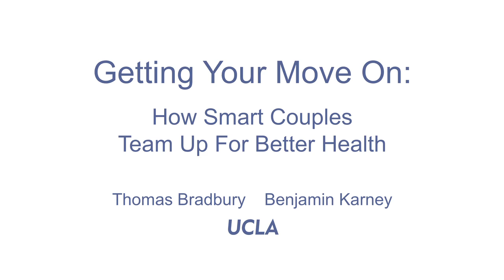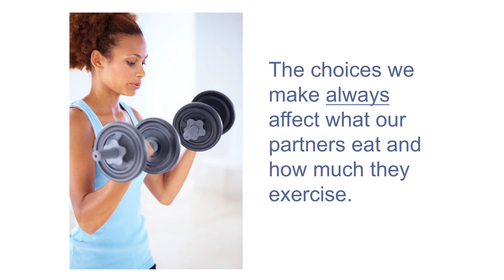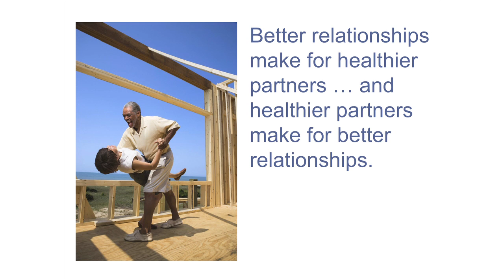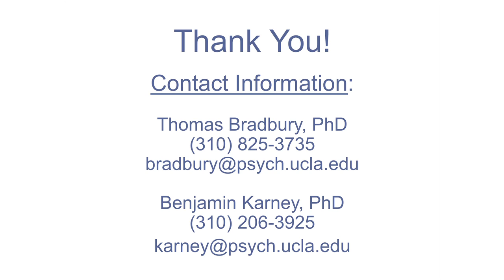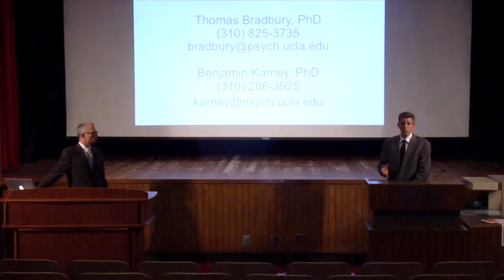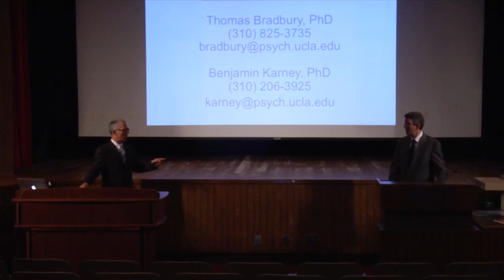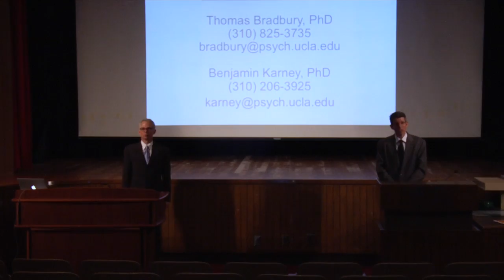Love Me Slender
Meeting our goals for diet and exercise can be hard, but our intimate relationships offer ways to overcome the obstacles. Using examples from their own research, UCLA Professors Bradbury and Karney discuss how couples talk to each other about their weight and health, and they offer simple, practical recommendations on how we can ask for and receive the support we need.